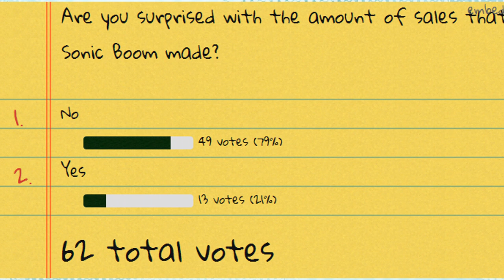News Roundup Friday: Sonic Runners! Ep. 16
Sonic Runners finally has proper gameplay with it! Also, how do you guys like the new look to the News series on SonicCentral? :)